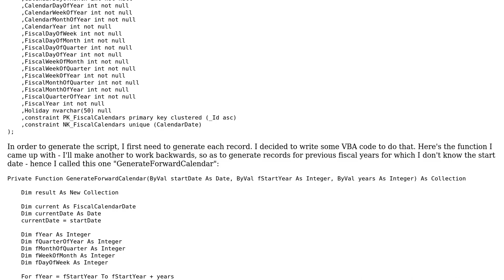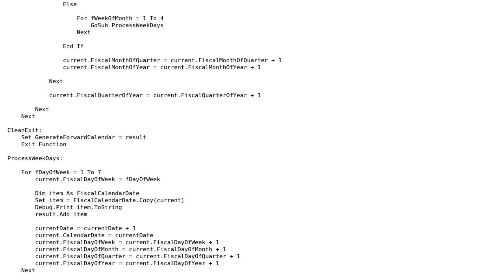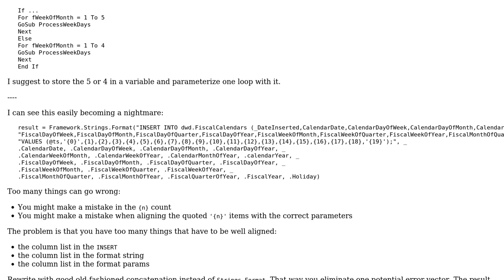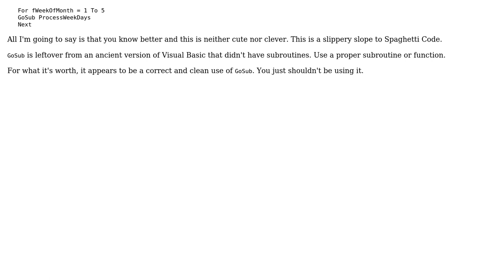Code Review: Generating fiscal calendar dates (2 Solutions!!)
Code Review: Generating fiscal calendar dates

With thanks & praise to God, and with thanks to the many people who have made this project possible! | Content (except music & images) licensed under CC BY-SA | Music | Images & others | With thanks to user RubberDuck user Mathieu Guindon user janos user Jamal and the Stack Exchange Network Trademarks are property of their respective owners. You are responsible for your own actions.